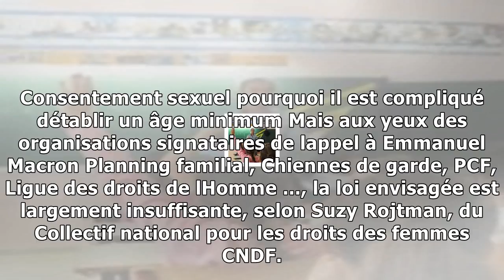Violences contre les femmes : emmanuel macron attendu au tournant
Des rassemblements dans plusieurs villes de France et une intervention dEmmanuel Macron vont marquer ce samedi 25 novembre la journée internationale de lutte contre les violences faites aux femmes, do...